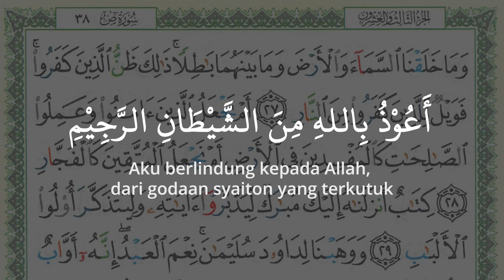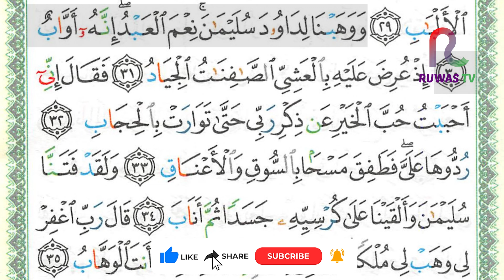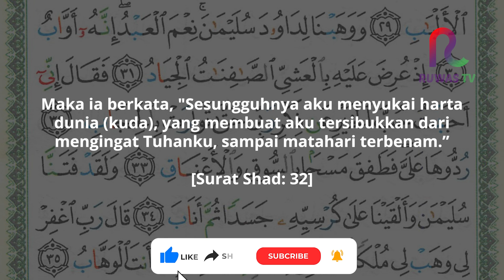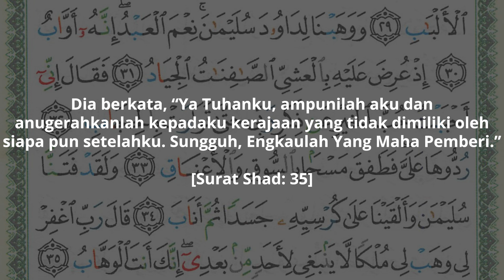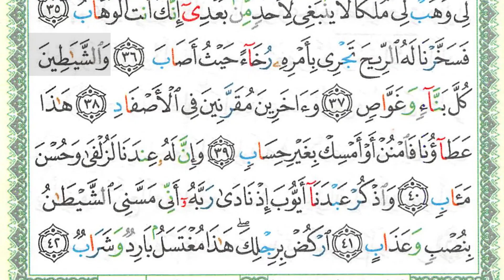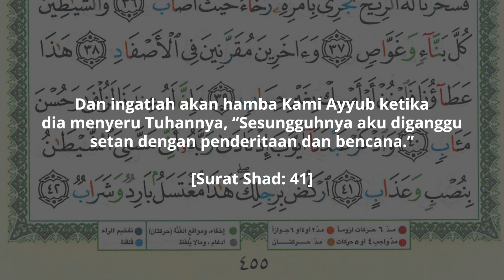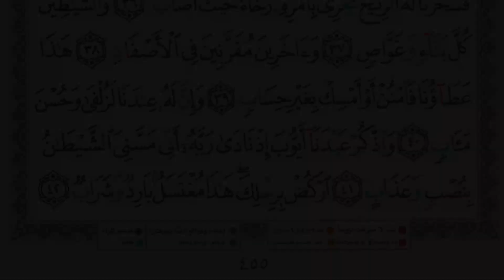SEHATI - Juz 23 Halaman 455